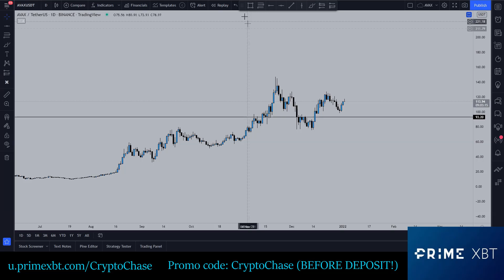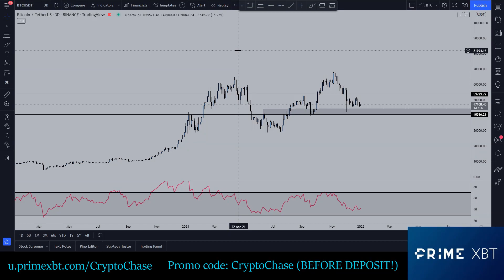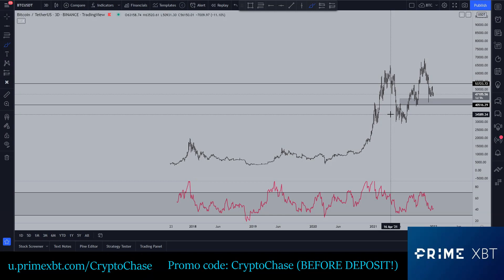Crypto market trades + discussion (Jan 2 2022)